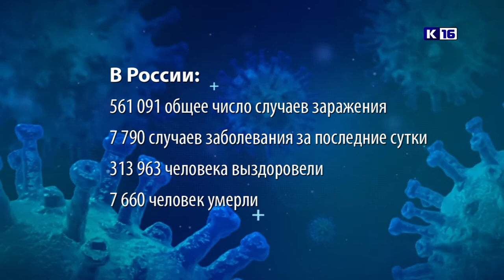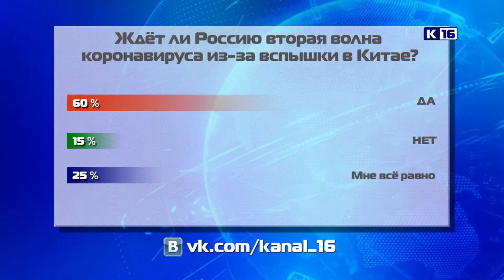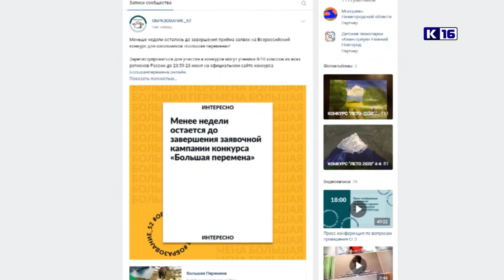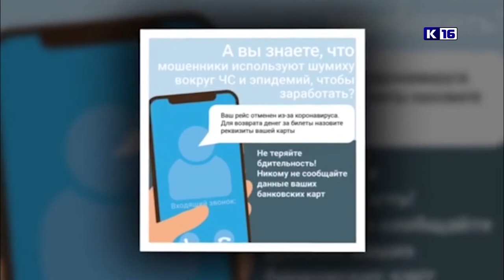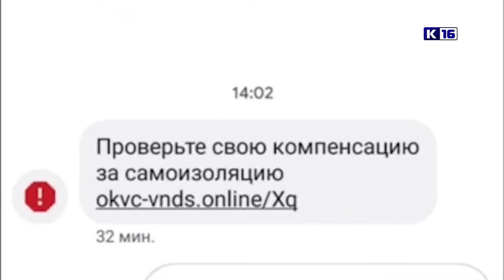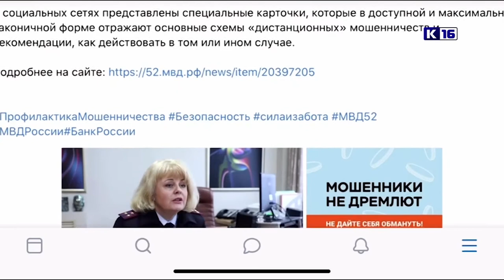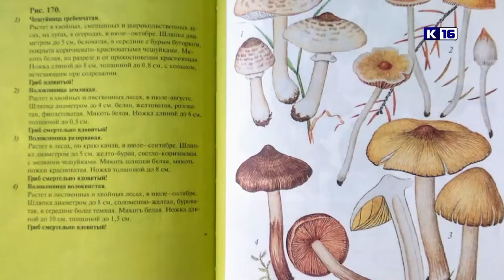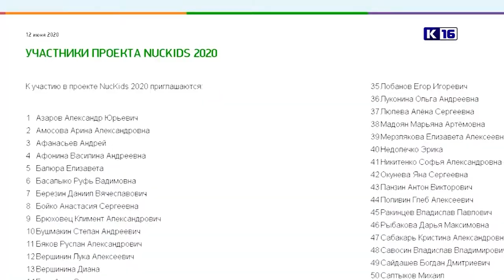Новости Сарова 18.06.2020